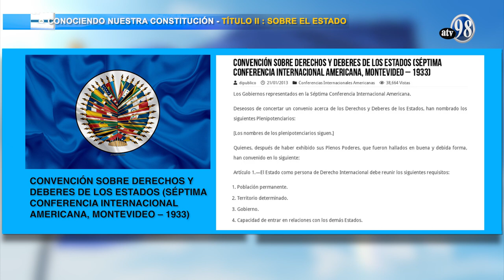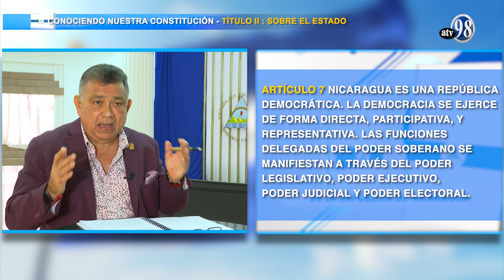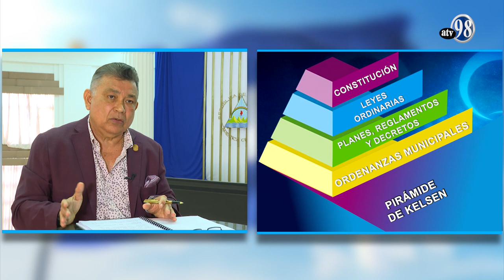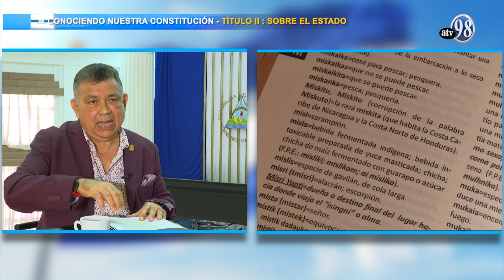CONOCIENDO NUESTRA CONSTITUCIÓN - Título II: Sobre El Estado